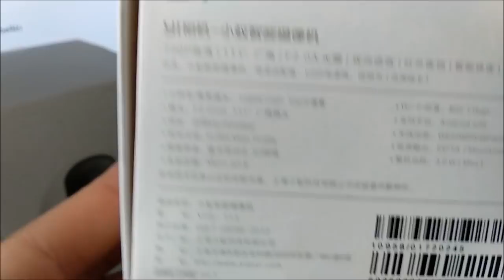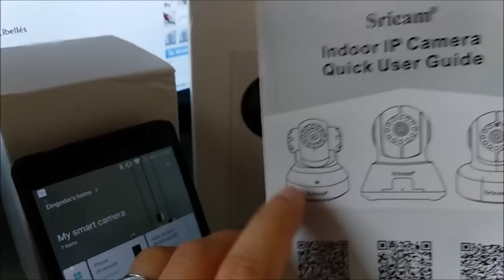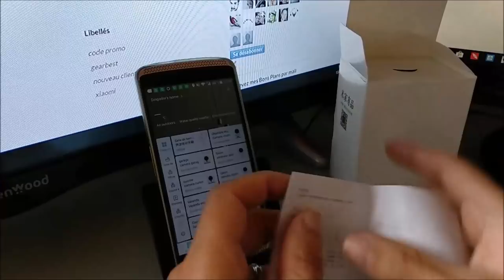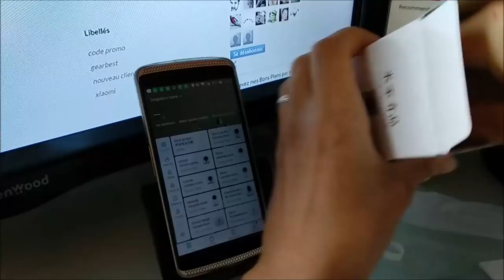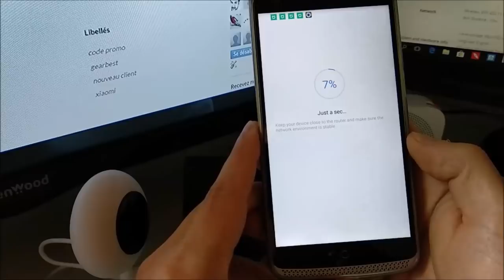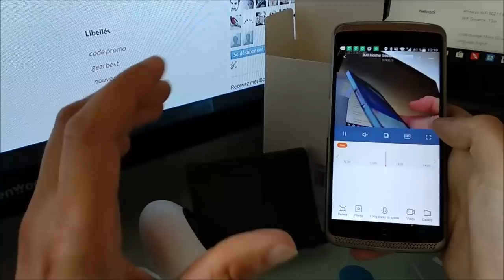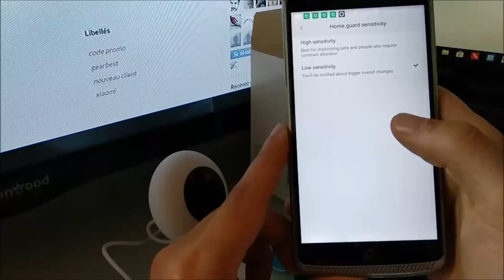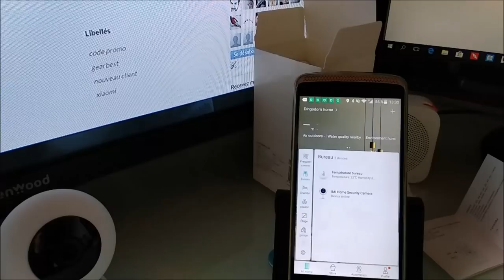Quelles caméras xiaomi achetées ???(Dafang,chuangmi,Xiaofang,Mijia,Yi caméra)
Aujourd'hui, parlons un peu caméra vous êtes nombreux a me demander quelle caméra acheter voici mon avis en vidéo. En Bonus déballage et connexion de la caméra Chuangmi sur MiHome
La caméra Dafang est maintenant bloqué en Europe ne l'acheter plus .
Article comment débloquer sa caméra Dafang

Tous les articles et liens d'achat sur mon blog (utilisez l'onglet recherche pour trouver ce qui vous intéressent)